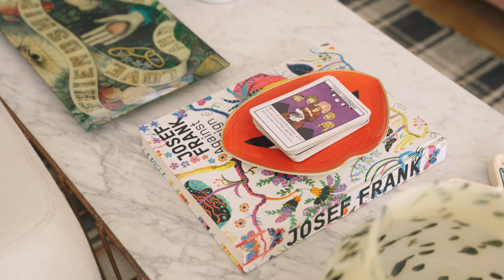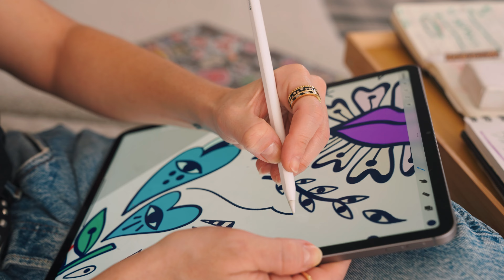Conheça a ilustradora e a mente por trás das animações da minha linha Nosso Abraço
Mon amie, vem de pertinho conhecer a Ana Strumpf, ilustradora e mente por trás das animações que deram vida a minha mais nova linha: Nosso Abraço, que celebra esse gesto tão brasileiro e aconchegante que é o abraço!💜